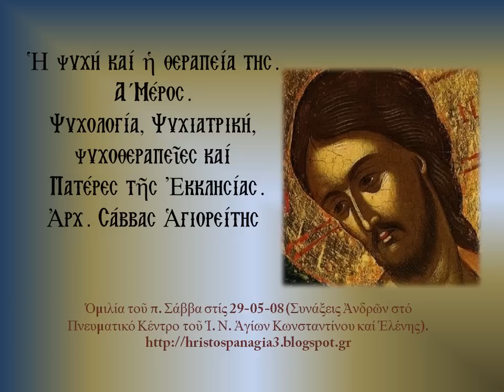Ἡ ψυχή καί ἡ θεραπεία της Α΄, Ἀρχ. Σάββας Ἁγιορείτης, 29-5-2008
Ἡ ψυχή καί ἡ θεραπεία της. Α΄ Μέρος.Ψυχολογία, Ψυχιατρική, ψυχοθεραπεῖες καί Πατέρες τῆς Ἐκκλησίας.Ἀρχ. Σάββας Ἁγιορείτης.Ὁμιλία τοῦ π. Σάββα στίς 29-05-08 (Συνάξεις Ἀνδρῶν στό Πνευματικό Κέντρο τοῦ Ἱ. Ν. Ἁγίων Κωνσταντίνου καί Ἑλένης).